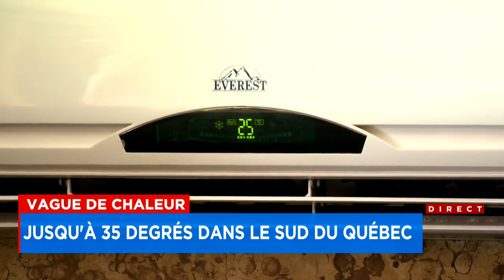Vague de chaleur: voici ce que vous devez faire pour survivre aux températures insupportables - Entr